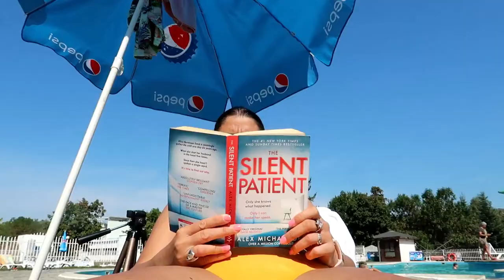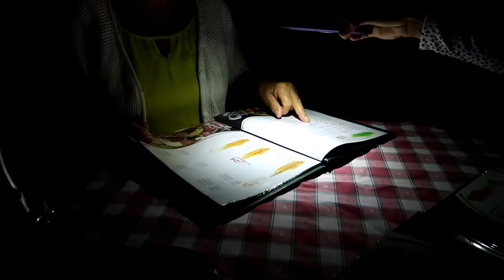Bratsigovo, Bulgaria - adventures at the swimming pool & restaurant :)